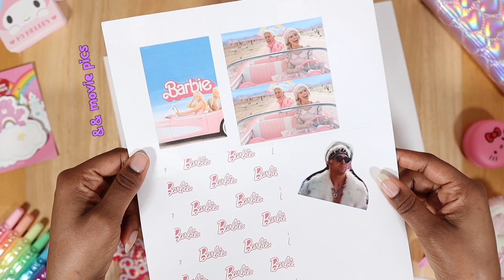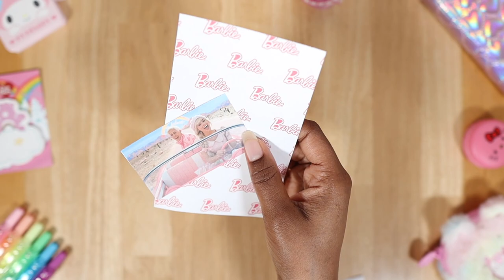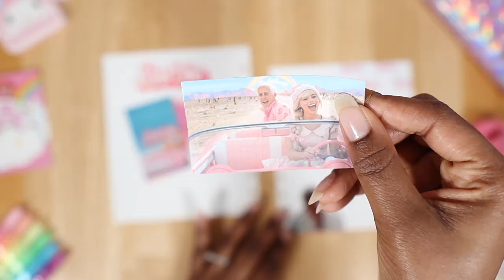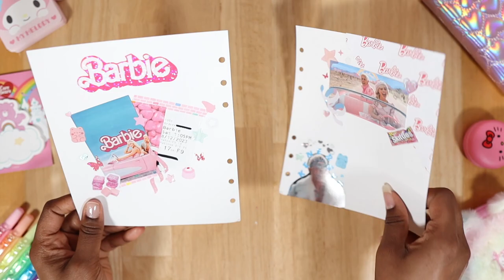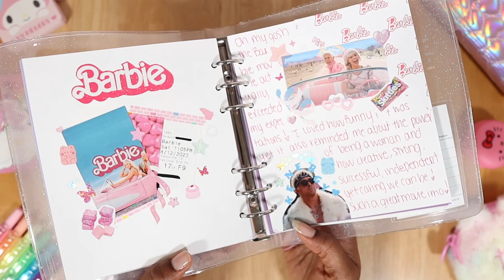🌈Different 6 ring binder spread ideas - Part 1- Pink Barbie Theme 🎀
🌈Looking for journal spread ideas for your 6 ring binder? Watch this video for a movie theme journal spread you can try today!

❤️🧡💛💚💙💜 LINKS ❤️🧡💛💚💙💜

🚨⏰ TIME STAMPS:
0:00 Different 6 ring binder spread ideas intro
0:23 Quick flip through of spreads
0:27 Choosing refills
0:41 Gathering other stationery
0:53 Starting journal spread idea 1
3:24 Sticker deco time
4:05 Journal spread blank first look
4:17 Writing time
4:55 Journal spread completed look
5:27 Completed journal spread in my a6 wide binder
5:35 Comment below

Hey Kiittens 🥰 In this first part of our 6 ring binder spread ideas series, we'll be completing a movie theme spread idea! I saw the Barbie movie not too long and loved it so much I wanted to journal about it! So if you're looking for new ideas to use in your 6 ring binder I hope this video helped! Don't forget to check back next week for part 2 which features a different spread idea *if you watched the end of this video then you'll already know what it's about!*

Btw, these ideas can be used in any 6 ring binder size or journal, so feel free to use whichever you prefer for journaling! & if you have anymore journaling or 6 ring binder videos you'd like to see from me comment those below as well!